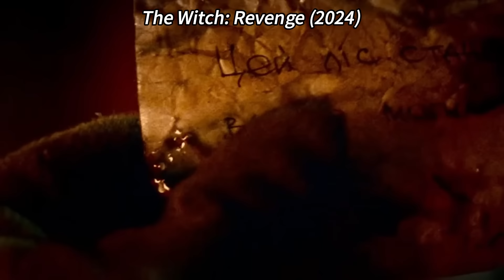A Witch Unleashes Dark Powers To Avenge Her Husband's Murder